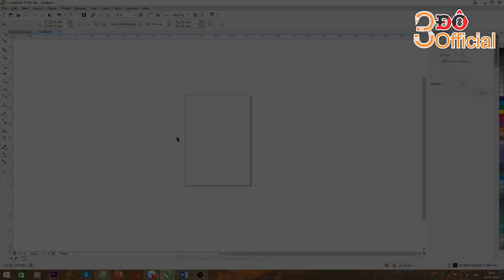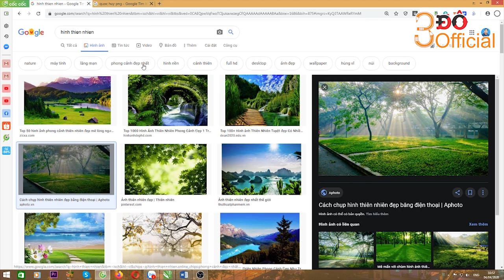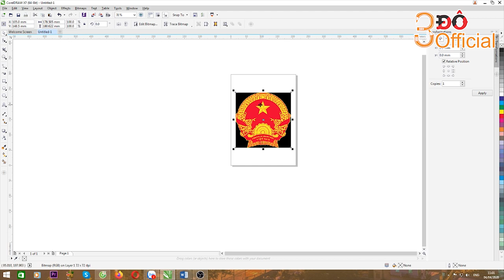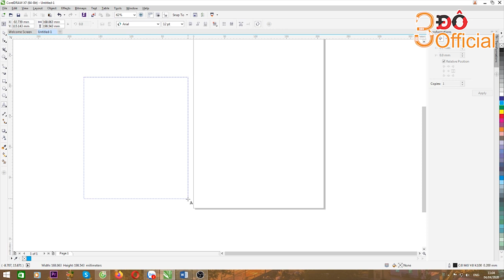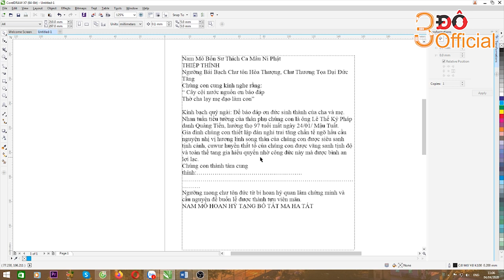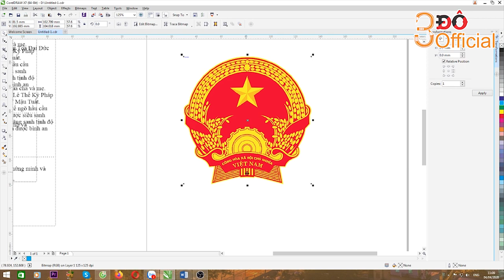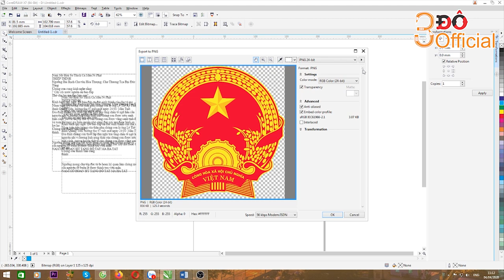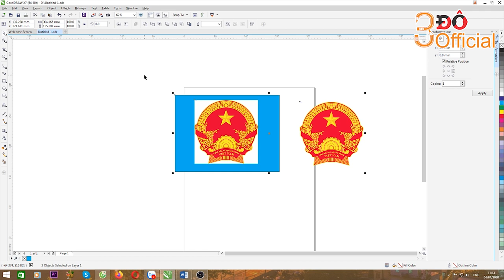BÀI 6 l ĐƯA ĐỐI TƯỢNG LÀM VIỆC VÀO TRONG COREL l 3Đô Official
BÀI 6 l ĐƯA ĐỐI TƯỢNG LÀM VIỆC VÀO TRONG COREL